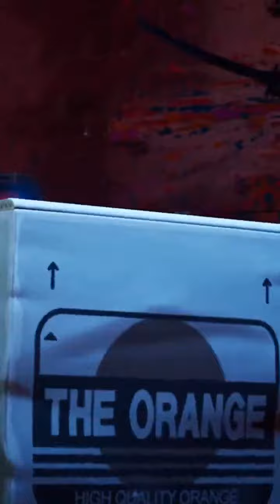Fortnite Chapter 5 leak C5S1 UnderGround